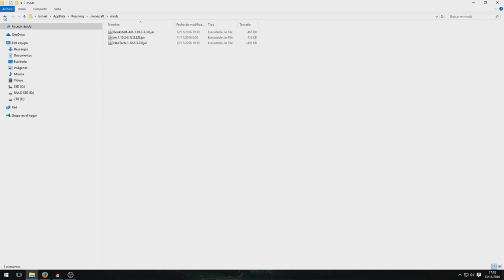Como instalar mods en Minecraft 1.10.2 en windows 10.